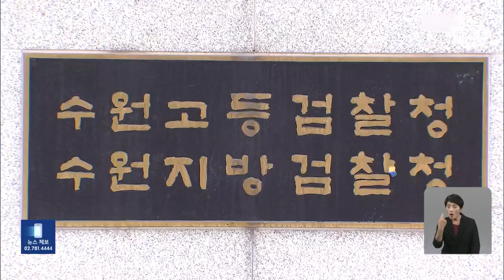Лидер оппозиции вызван на допрос в прокуратуру l KBS NEWS 230907